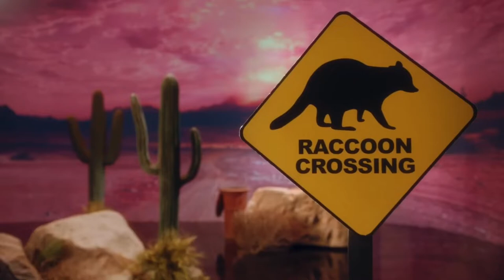The Masked Singer Raccoon: All Clues, Performances & Reveal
On The Fifth Season Of The Masked Singer In The USA The Second Person Eliminated In Group A Was Raccoon